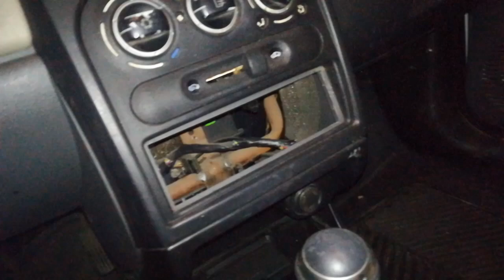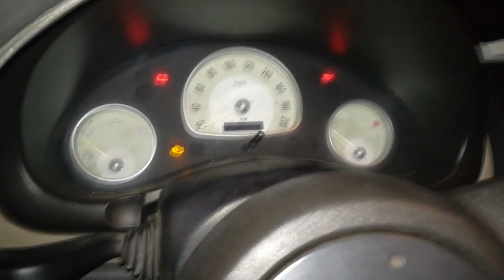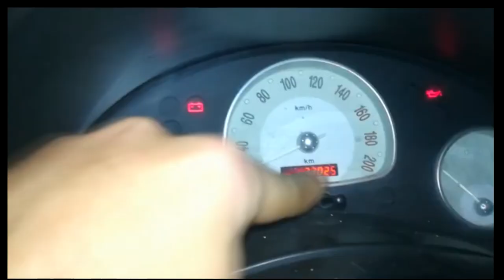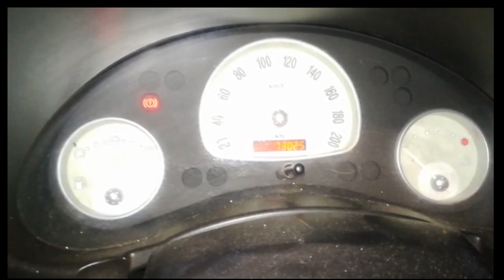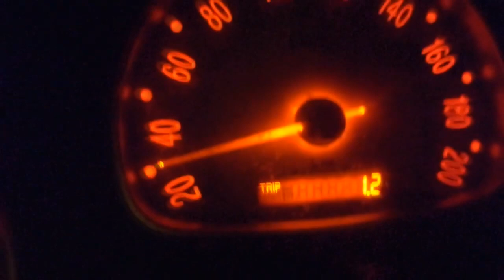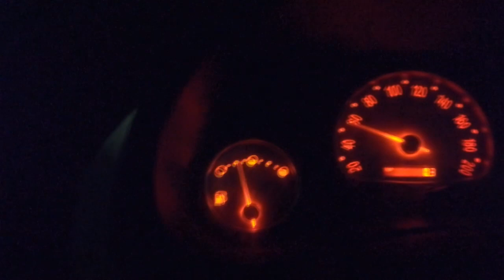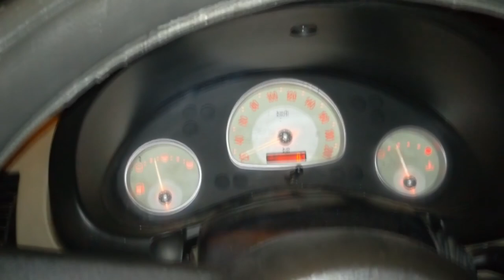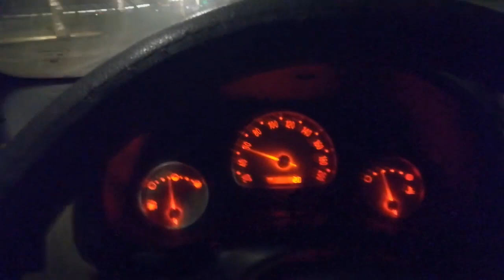Amantes de lo ajeno hacen de las sullas fusibles panel cloustler velocimetro digital etc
fusibles panel cloustler velocimetro digital etc

le robaron el estereo a mi mama y quemaron fusibles arrancaron cables y dejaron un desmadre